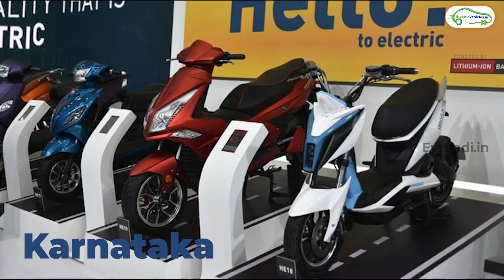Top 5 States in EV Sales | No.1 State May surprise You ! | EV Hindi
In this video you will come to know which are the top states selling more no of electric vehicles.